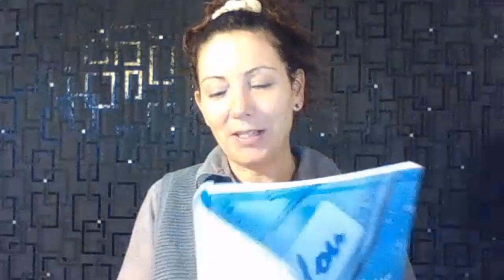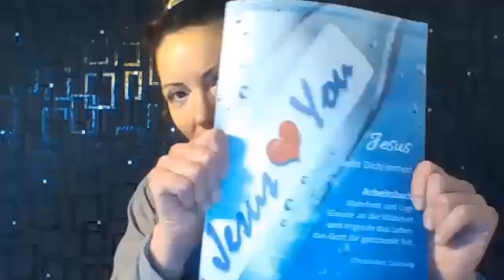Wie bekommt man den Segen? Buch: Hör auf zu glauben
Dies ist Teil 50 der Reihe "Hör auf zu glauben". Alle möchten gerne Segen haben. In diesem Video sprechen wir über den Segen, den Gott uns schenken möchte. Weitere Teile dieser Reihe findest du im Mitglieder- und Partnerbereich. Das Heft zu der Reihe bekommst du

Hier bekommst du Zugang zur kostenfreien Online-Plattform (über 1000 Beiträge, Video, Audio, PDF... ohne Werbung und Videounterbrechungen!)

Arbeitshefte und Bücher zu den Beiträgen und Videos findest du
Am besten "Autor folgen" anklicken und keine Neuveröffentlichung verpassen.

Hier geht es zum Telegram "Audio-Reihen" Broadcast mit vielen Seminarreihen bzw. Themenbereichen, zum Studieren des Wortes

Der Dienst wird durch freiwillige Spenden finanziert. Wenn du Teil davon sein, und in Gottes Reich (auf diesem Weg) investieren möchtest, kannst du dies hier tun

Dies ist der YouTube-Kanal von Claudia Hofmann Ministries e.V.
Wir senden hier wöchentlich 2 neue Videos. Umfangreiche Bibelstellen und zusätzliches Material erhältst du in unserem kostenlosen Mitglieder- und Partnerbereich

Dort findest du ebenfalls umfangreiches Material (Audios, Videos, Seminarreihen, PDF...) für dein persönliches Bibelstudium mit dem Heiligen Geist. Frei von Gemeinden, Kirchen und Bibelschulen.

Ich bekam den Auftrag "zur Verfügung zu stellen", so dass jeder Gläubige selbst, anhand der umfangreichen Bibelstellen, das Wort auf Wahrheit hin studieren kann. Wir distanzieren uns von Kirchen, Gemeinden, Sekten, Denominationen usw. Jeder ist für seinen Glauben selbst verantwortlich, der Leib Christi besteht im Geist und in der Wahrheit. Der Heilige Geist leitet uns in alle Wahrheit. Nimm das, was ich zur Verfügung stelle und lasse dich ermutigen, ermahnen, überführen und lehren. Nicht von mir, sondern vom Heiligen Geist, der in allen Gläubigen lebt. Er führt uns in alle Wahrheit, sagt Jesus, deshalb hat er ihn gesandt, Joh. 16,13.